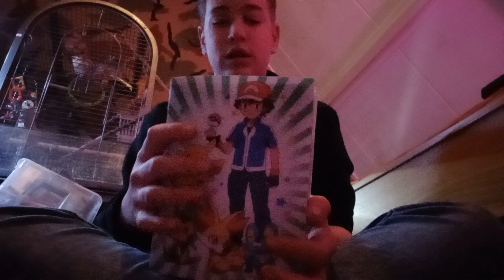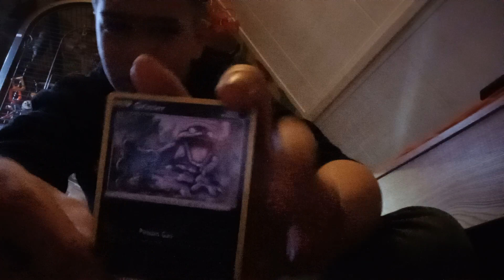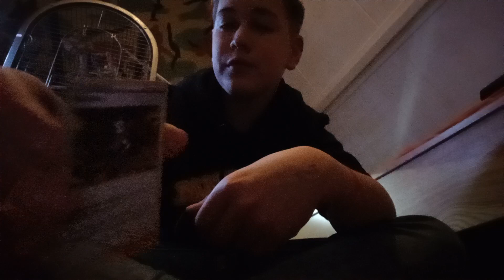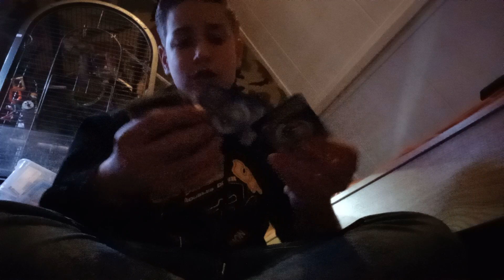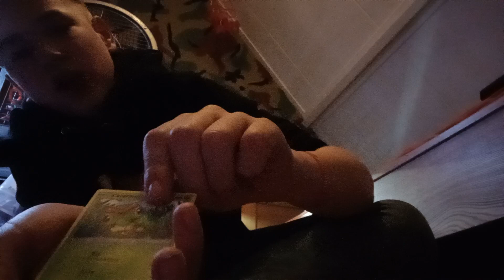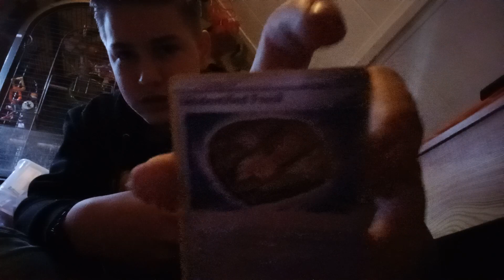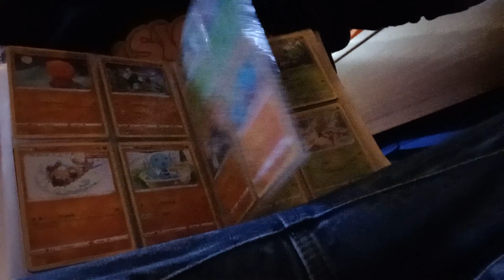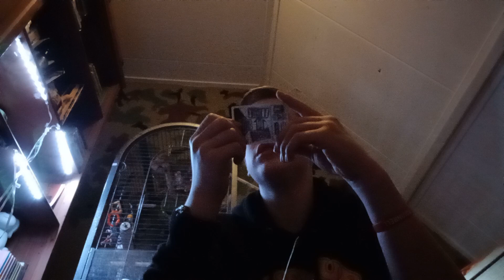dit zijn al mijn prijzen en pokemon kaarten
het gaat niet over de vis op de voor kant